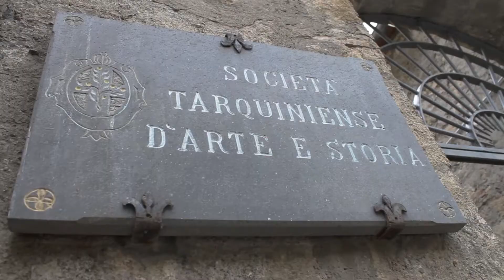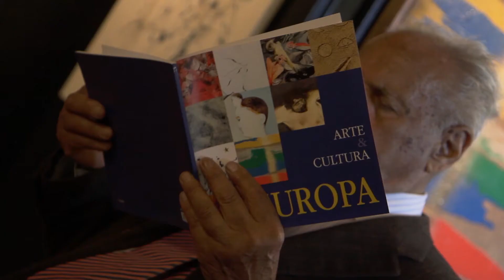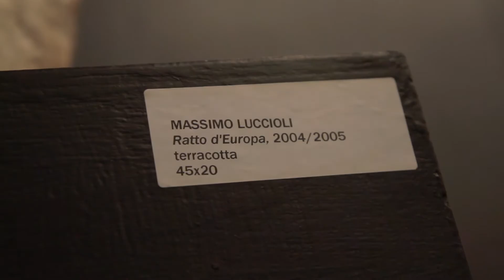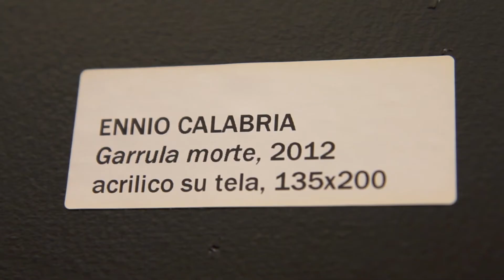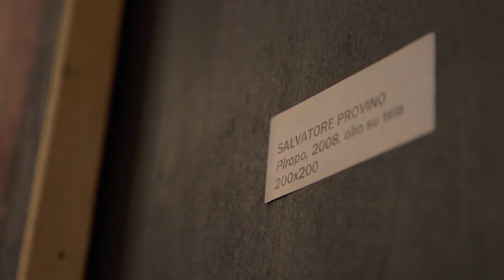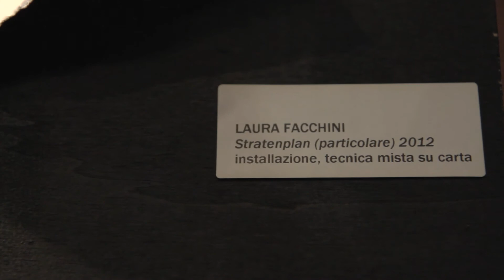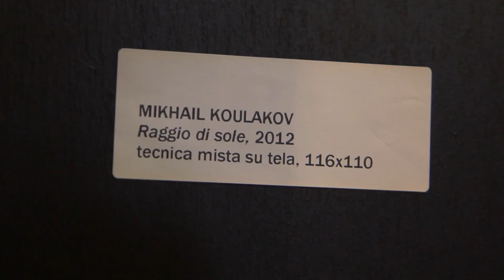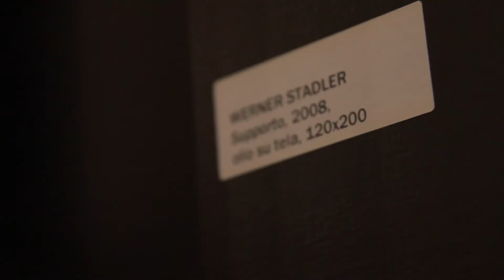Europa arte e cultura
Europa arte e cultura - Documentario mostra di arte contemporanea Tarquinia